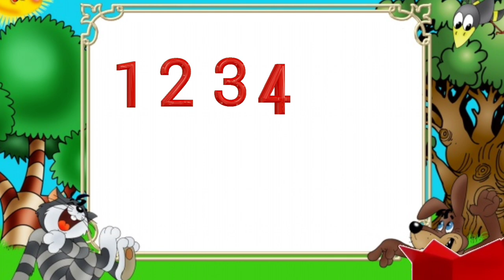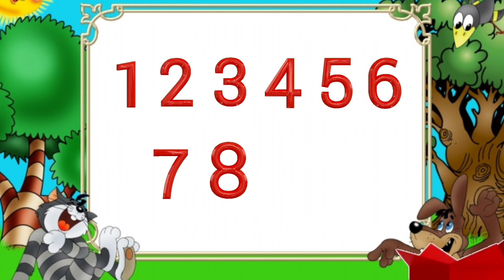123 song lyrics | 123 song for baby | 124 song for hindi | 123 song English by jinga lala kids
123 song lyrics | 123 song for baby  | 124 song for hindi | 123 song English by jinga lala kids